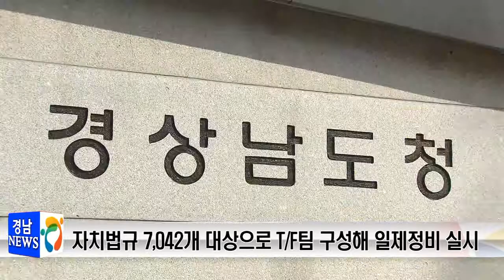자치법규 일제정비 알기 쉽고 규제 없는 자치법규 만든다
경상남도와 18개 시군이 함께 자치법규 7,042개를 대상으로 오는 9월까지  일제정비를 실시해 알기 쉽고 규제 없는 자치법규를 만들 계획입니다.

이번 일제정비는 상위법령의 제·개정 사항을 미처 반영하지 못하거나, 상위법령을 위반한 자치법규 등을 대상으로 일제정비 T/F팀을 구성하고 정비팀과 정비책임 공무원을 지정해 운영합니다.

한편, 주요 정비내용은 상위법 제·개정 사항 미반영과 상위법령 위반, 법령상 근거 없음에도 자체 규제 적용, 현실에 맞지 않는 유명무실화된 조례, 적용대상이 없는 조례, 기타 용어순화이며, 경상남도는 이번 일제정비 실시로도민 권리보호에 크게 도움이 될 것으로 기대했습니다.